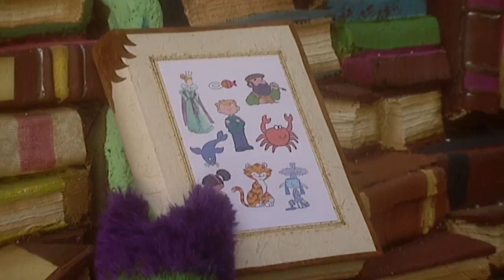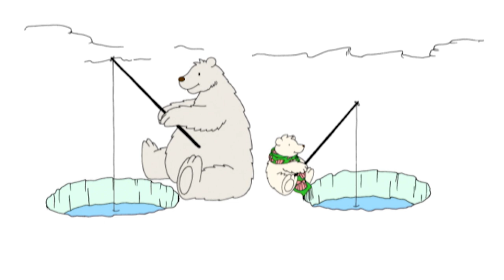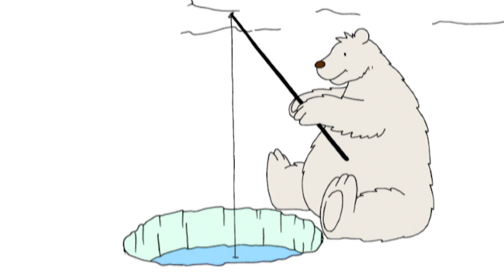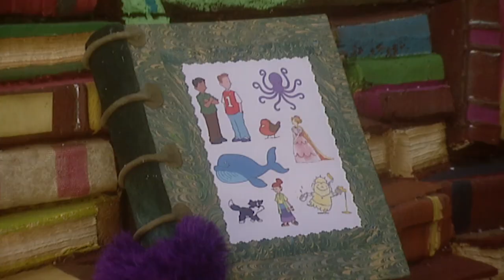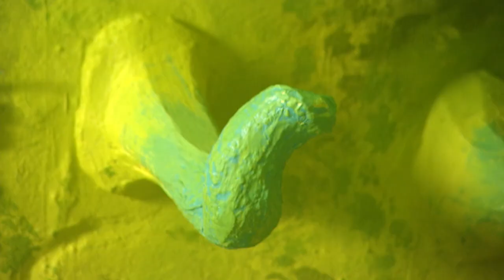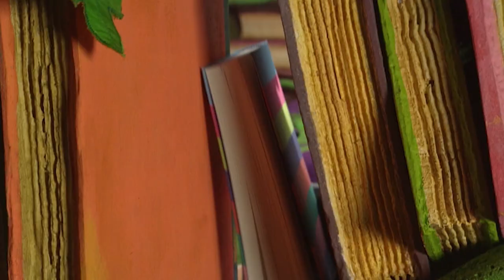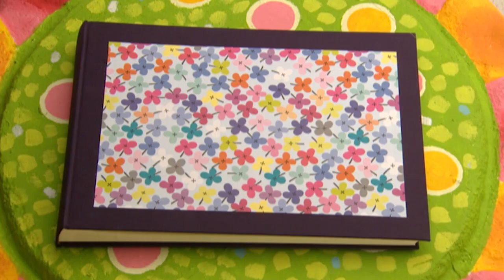STAR ⭐️ - The Fimbles and Roly Mo Show | 1 Hour Special | Cartoons for Children